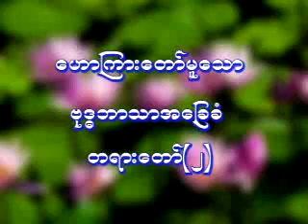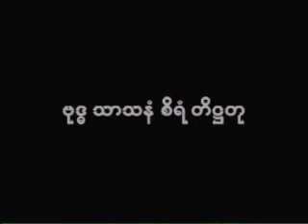၇။ဗုဒၶဘာသာ အေျခခံ (၂)